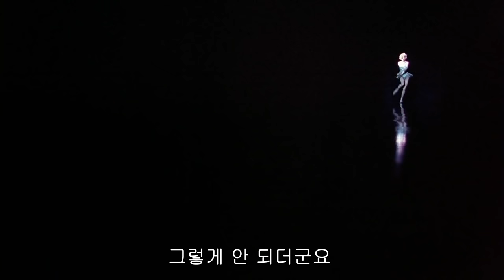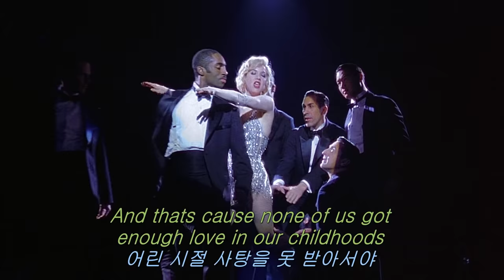[영화 OST / 영화음악] 시카고 - 르네 젤위거 "ROXIE" (한,영 가사 자막)